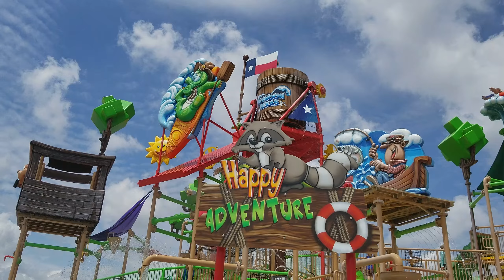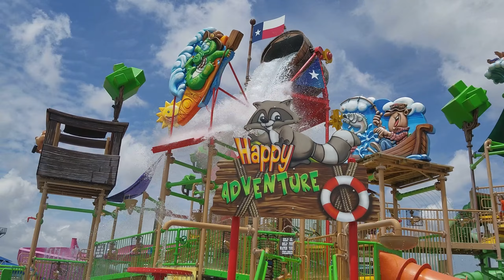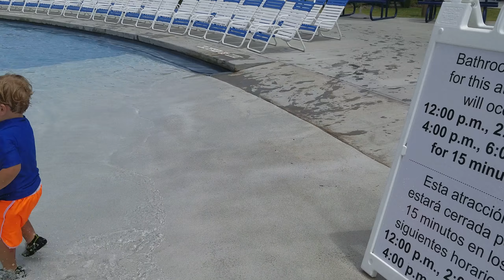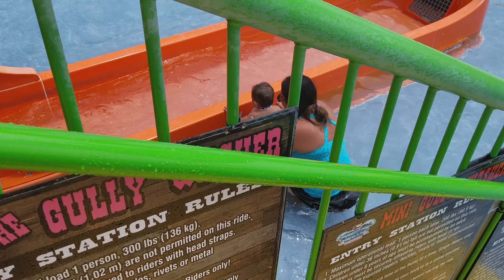2nd round of Typhoon Texas!